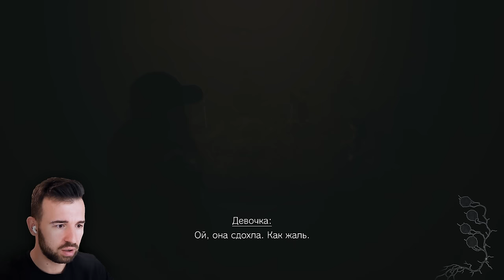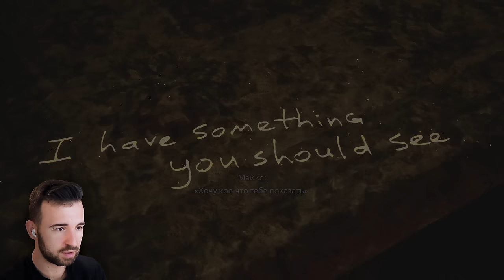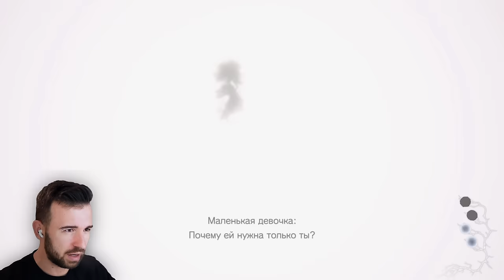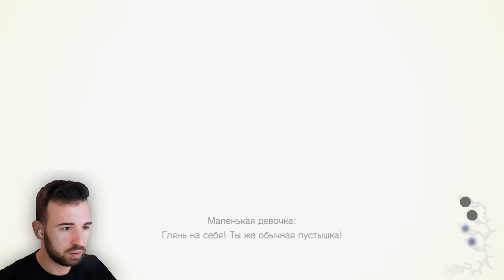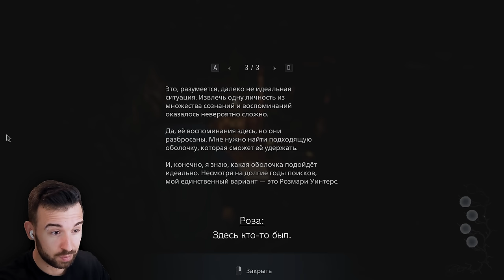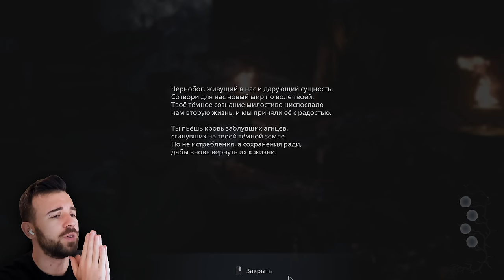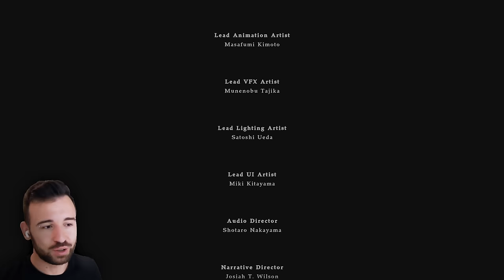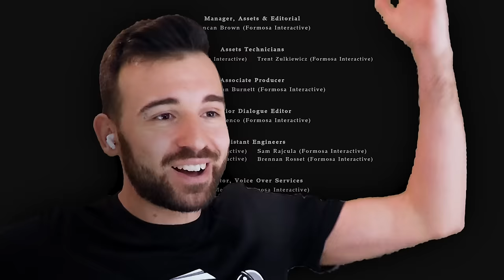МАНЕКЕНЫ СЛЕДЯТ ЗА МНОЙ